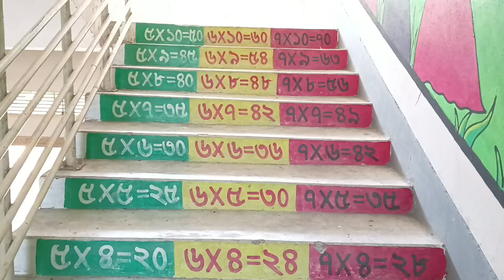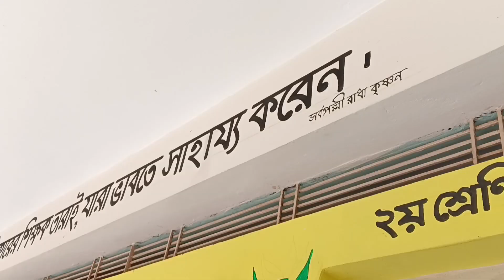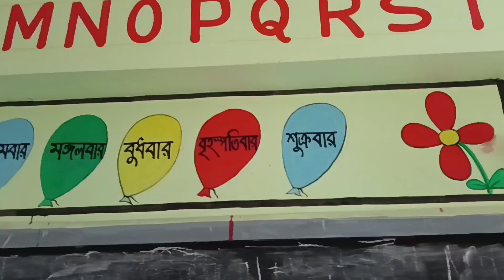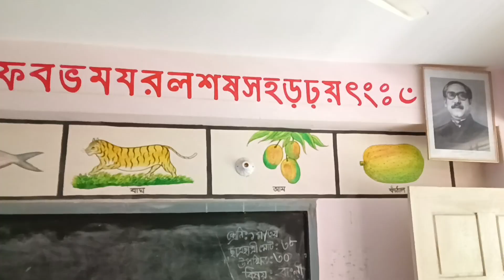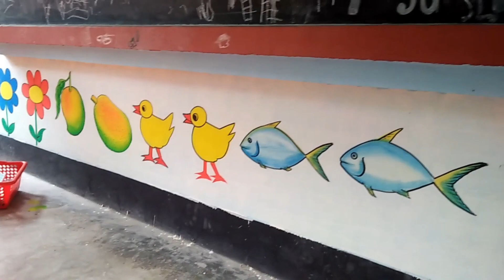স্কুলে ছবি আঁকা II School Painting in Bangladesh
স্কুলে ছবি আঁকা সরকারি প্রাথমিক বিদ্যালয় এ সজ্জিত করোন, এই পেইন্ট প্লাস্টিক রং ও ওয়েদার রং তুলিতে আর্ট করা হয়েছে
আমরা সারাদেশে আর্টের কাজ করে থাকি
আমরা বিভিন্ন বিদ্যালয়ের শ্রেনি কক্ষ সু-সজ্জিত করণের কাজ করে থাকি । আপনার বিদ্যালয়ের শ্রেণি কক্ষ সজ্জিত করণের জন্য আমাদের সাথে যোগাযোগ করতে পারেন - 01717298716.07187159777
সবধরনের আর্ট শিখতে পারবেন আমাদের চ্যানেলে
Oitijjo Drawing Academy